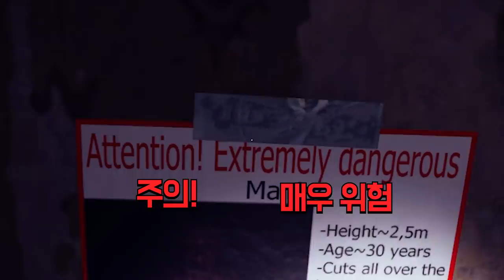엘리베이터 타고 집가려다 지하에 추락했는데 그곳에 누군가 있다...